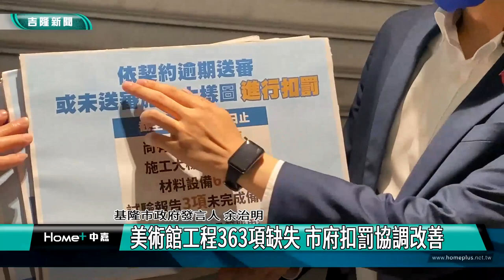美術館｜美術館工程363項缺失 市府扣罰協調改善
(中嘉新聞 記者黃紹銘/基隆採訪報導) 基隆市政府針對美術館工程進行進度說明，發現清查後有363項缺失，依約扣罰廠商314萬元，市府強調，將3月31日再邀集設計監造、施工廠商進行三方協調會議改善缺失，趕緊完工並開放市民使用。

市府文化局針對美術館工程，總共進行57次無預警抽查，開立273項督導缺失。此外，計監造單位部分，也開立90項施工缺失，合計起來總計有363項缺失。

不僅鐵捲門裝反，工具間還沒有施作完成，天花板縫間、金屬牆面均有色差，文化局也已經依契約規定，將工程品管費用314萬元，向施工廠商進行全部扣罰。
市府強調，設計監造單位也要負起監督、協調功能，市府3月31日將再邀集設計監造、施工廠商進行三方協調會議，來改善缺失，希望讓美術館盡快完工，開放民眾使用。